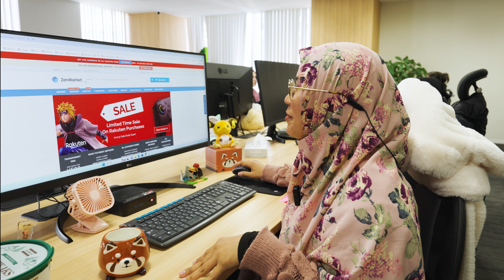Tam 10 Yıl Oldu! Nasıl Başladık?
ZenMarket 2014 yılından beri Japonya'dan dünyanın dört bir yanına en sevilen Japon ürünlerini kapınıza yollamaya devam ediyor!

Japonya Osaka'da 4 öğrencinin kurduğu ve büyüme devam eden hikayemizin 10. yılında bizi desteklemeye devam ettiğiniz için teşekkür ederiz.